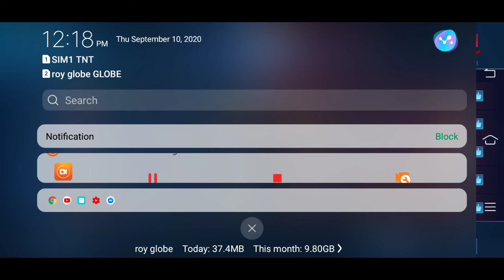Zilong they always forget zilong epic comeback